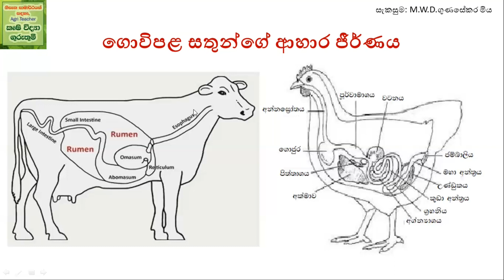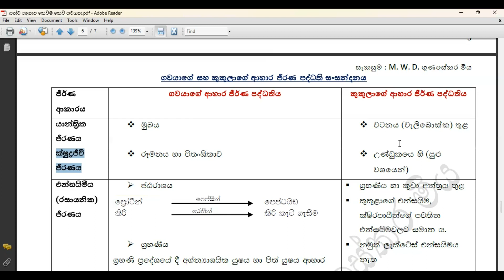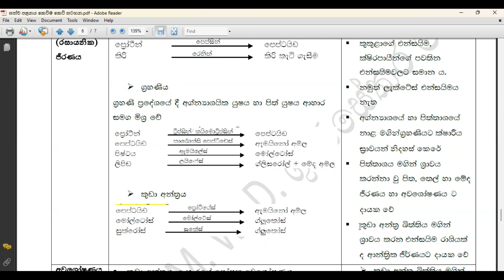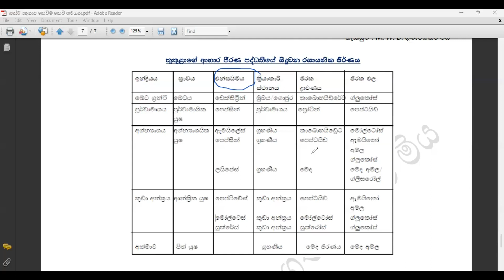ගවයාගේ සහ කුකුලාගේ ආහාර ජීර්ණ පද්ධති සංසංදනය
පෙර පාඩම් --